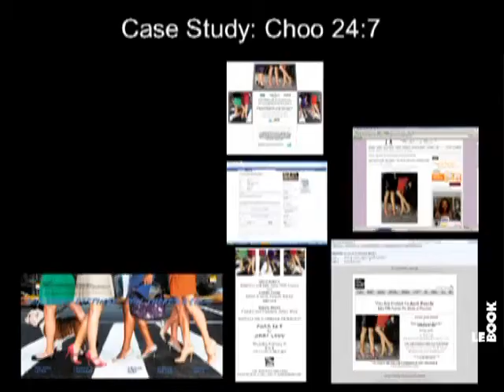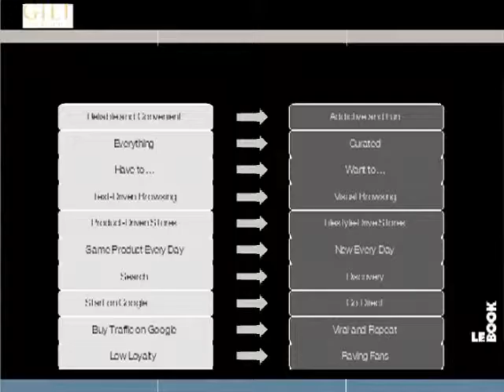CONNECTIONS NEW YORK 2009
KIMBERLY GRABEL of SAKS FIFTH AVENUE, LINA KUTSOVSKAYA of BARNEYS, CARL SPARKS of GILT GROUPE - discussing RE-DEFINING RETAIL moderated by ARNOLD KARR of WWD